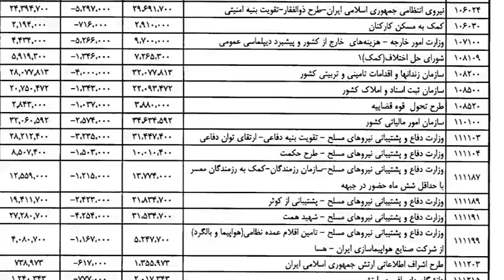تسخیر و منهدم کردن سایت‌ها و سامانه‌های سازمان فرهنگ و ارتباطات اسلامی ایران – یکشنبه ۱۲ تیر ۱۴۰۱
نخستین فیلم منتشر شده توسط گروه «قیام تا سرنگونی» از تسخیر و انهدام سایتها و سامانه‌های سازمان فرهنگ و ارتباطات اسلامی ایران حاکی از تسخیر تمامی سامانه‌های این دستگاه تبلیغاتی خامنه‌ای است